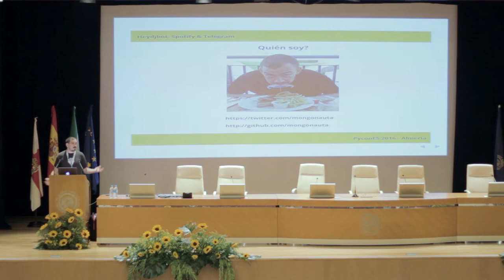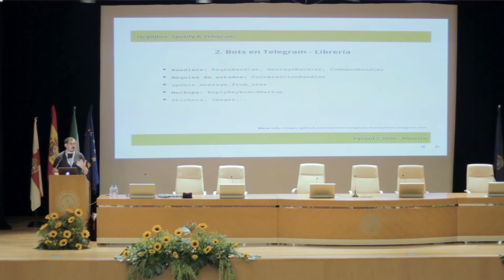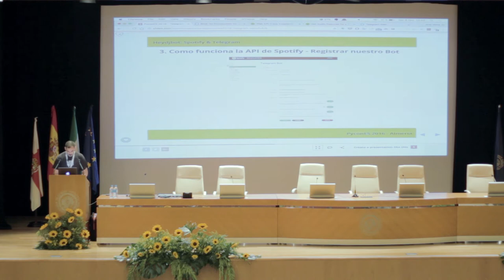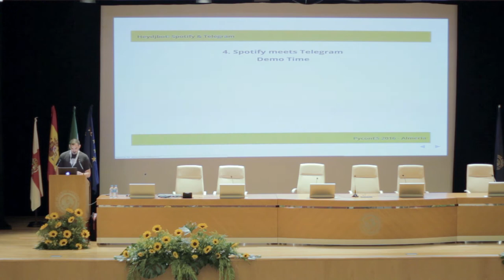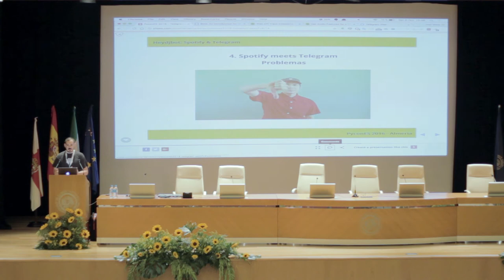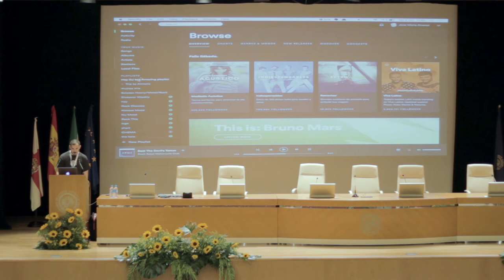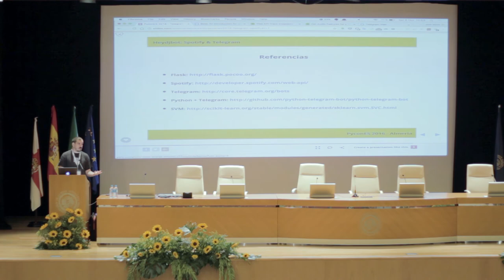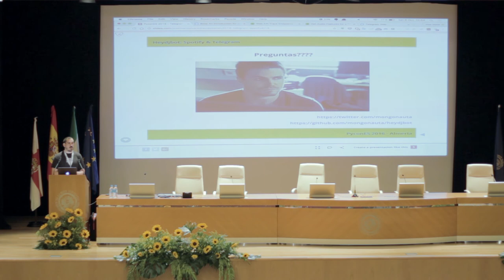José María Álvarez - Heydjbot: Spotify & Telegram. Una historia de amor - PyConES 2016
La charla será 100% práctica. Veremos como crear un bot desde 0 y como configurarlo para que "hable" con la API de Spotify.

Además, haremos una segunda versión con Flask que permitirá hacer el bot multiusuario, así como acceder a todos los datos privados del usuario en Spotify, lo que nos permitirá crear Playlists, añadir canciones, recibir sugerencias, hacer búsquedas más completas, etc.

La charla requiere un mínimo de conocimientos de Python, Flask y de conceptos como APIs REST y OAuth.